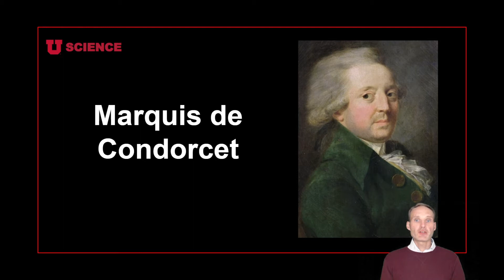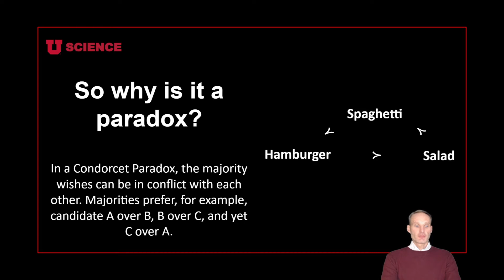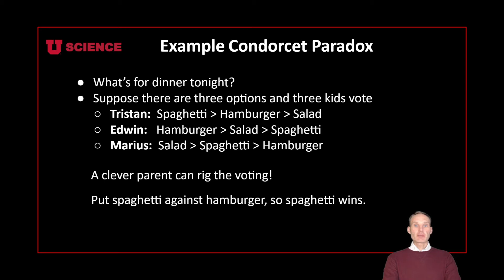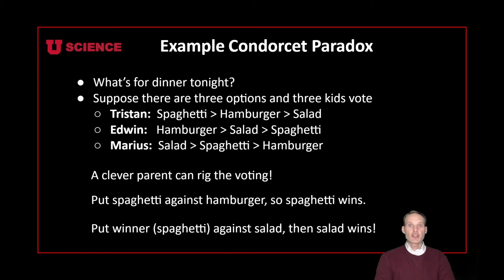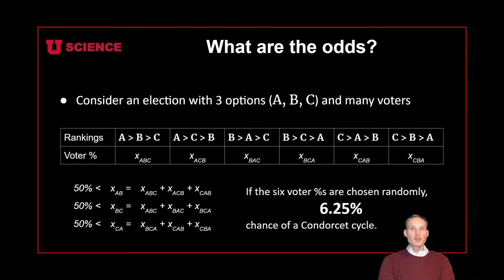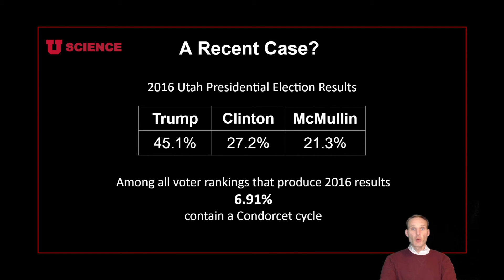Conorcet Paradox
University of Utah, Department of Mathematics